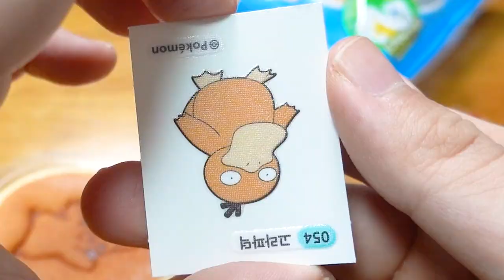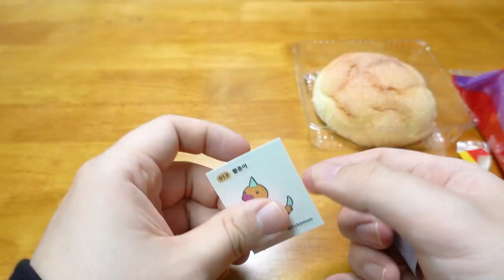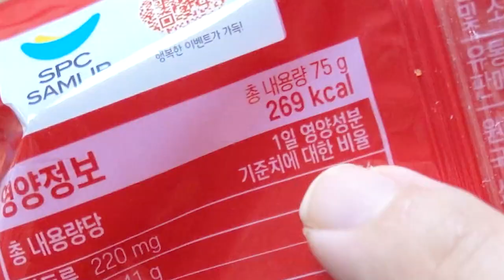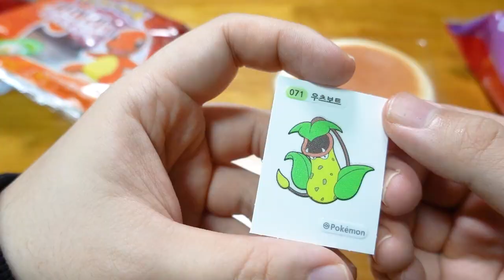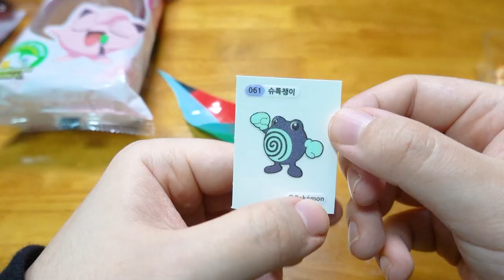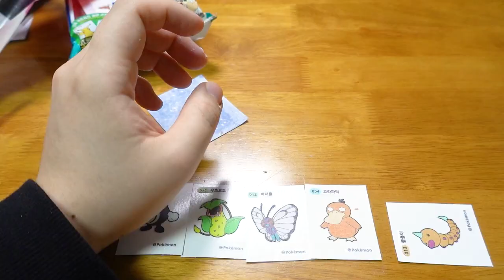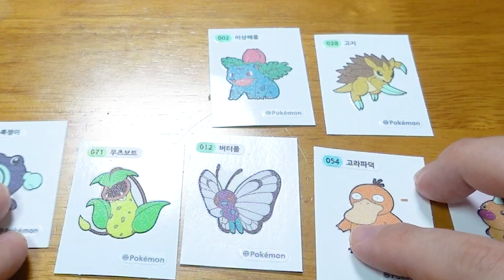품절대란 포켓몬빵 7종 리뷰?! 전설의 포켓몬 띠부띠부씰 뜨나?!! [ 포켓몬빵 ] l 휴지(HueZ)